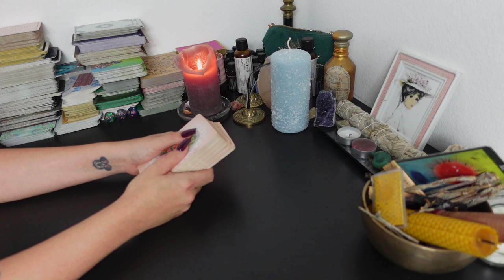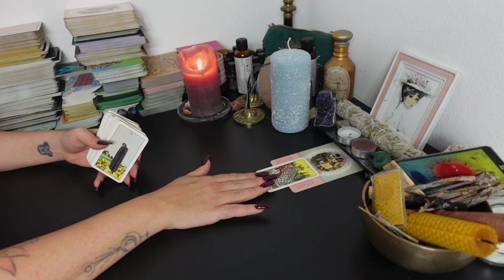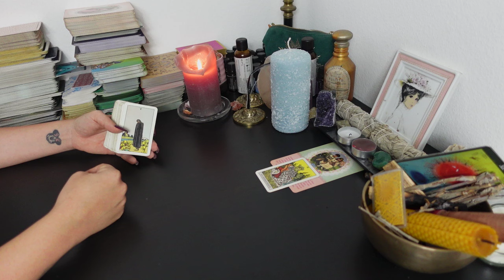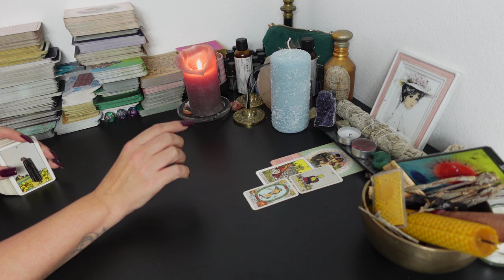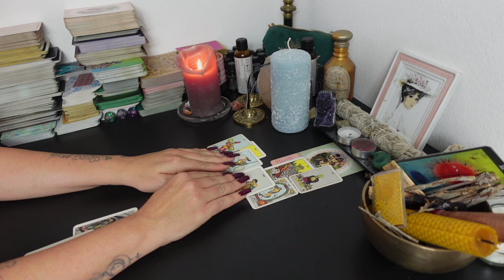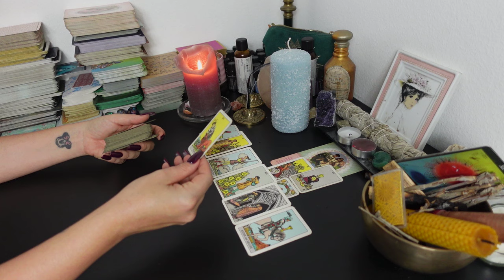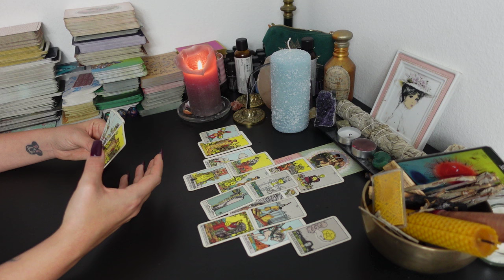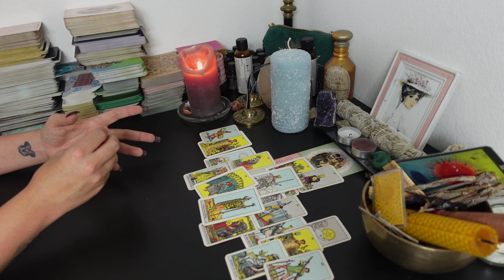WAAGE Tarot | ES BRAUCHT NOCH ETWAS ZEIT!